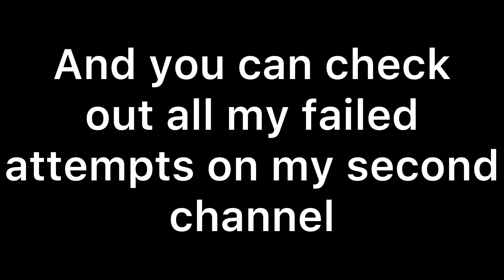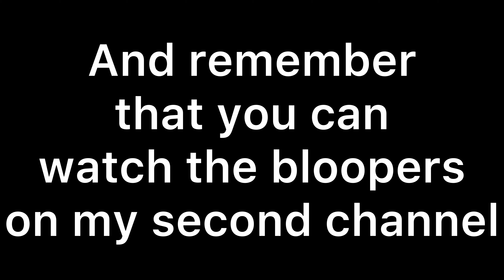Explosives only (10+ kills) | Pubg